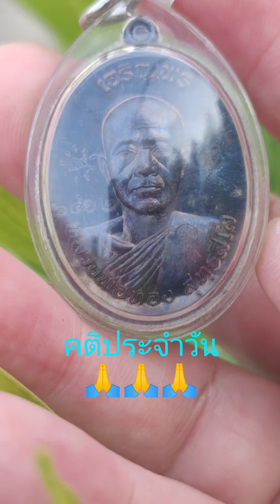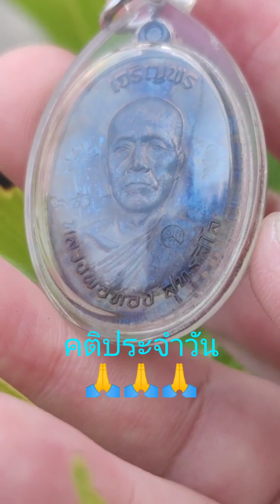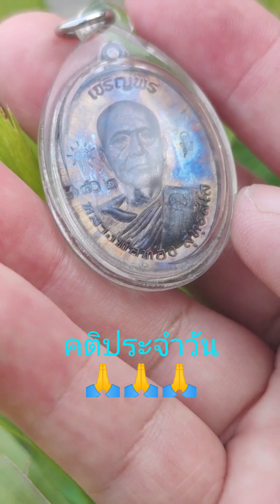เหรียญหลวงพ่อทอง วัดบ้านไร่